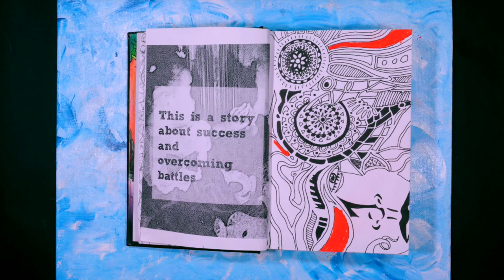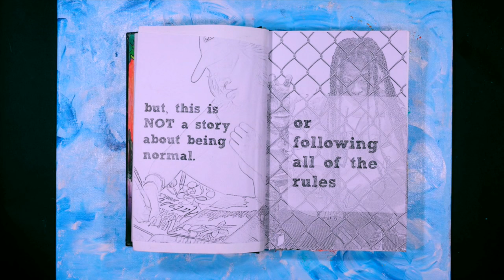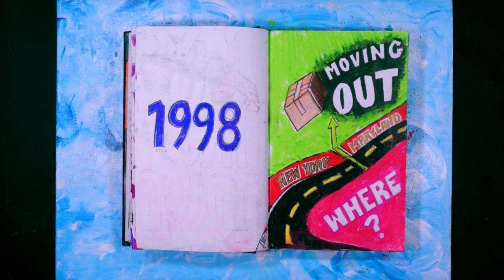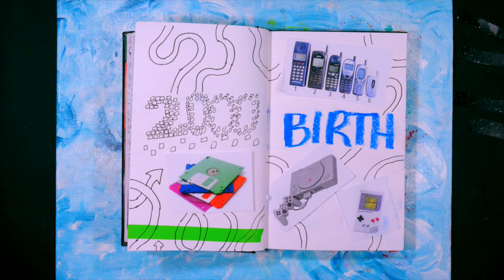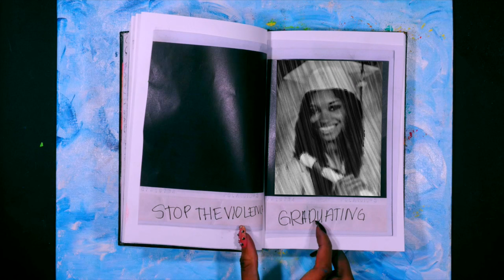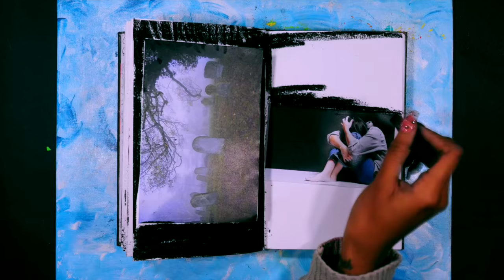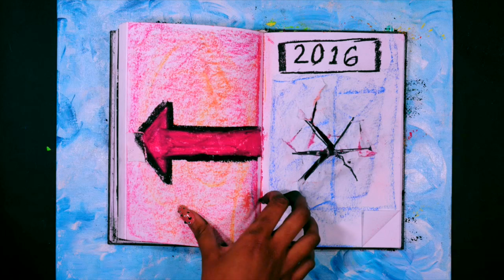ANIMATE MY LIFE | Bri Hall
This is my Senior Animation Exhibition piece (Animation Major) I've been working on (on and off) since last September. It will be shown in my school's Fine Arts Gallery All Week! I wanted to share this and my story with you guys, thank you for your support! Love Bri xx

Life stories are usually told in the form of a film or a book. I decided to become an autobiographical author overnight. Since I think in pictures, my story had to be told visually. I'm an animation major in college, therefore, I decided to animate my life story and turn it into a short film called 'Animate My Life!' This way, the book would never be better than the movie because it would be the movie. My story is worth telling because everything that I was told NOT to do growing up made me successful.

S/O to CourtneyLove an art major at my school for the thumbnail painting submitted on Instagram and to Briley Harris a music major at my school for this dope audio!